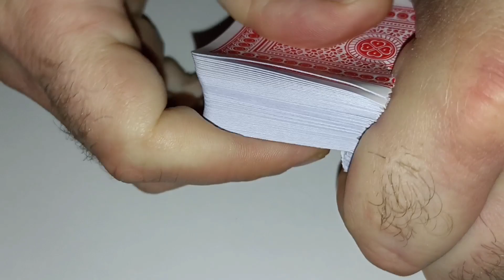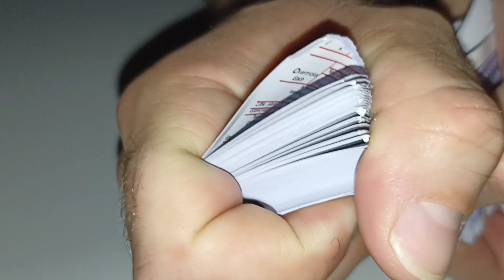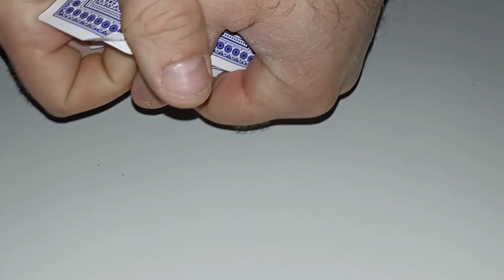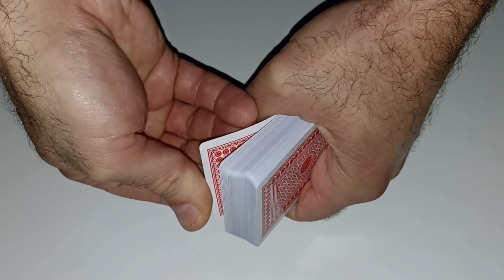ASMR RIPPING CARDS COMPILATION